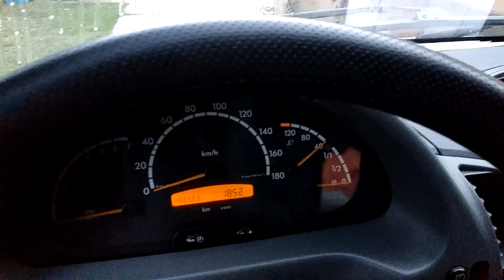Egy kis javítás